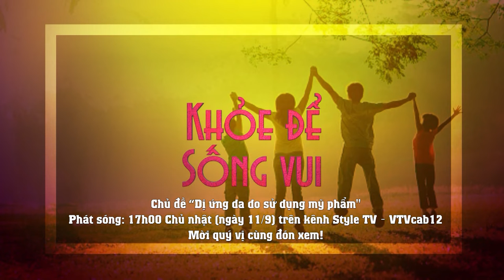[ KHỎE ĐỂ SỐNG VUI SỐ 1 ] DỊ ỨNG DA DO SỬ DỤNG MỸ PHẨM | TRAILER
® Copyright by Style Plus  ☛ Do not reup !